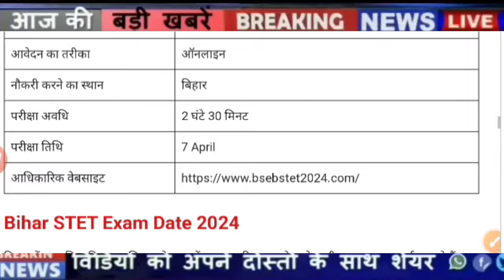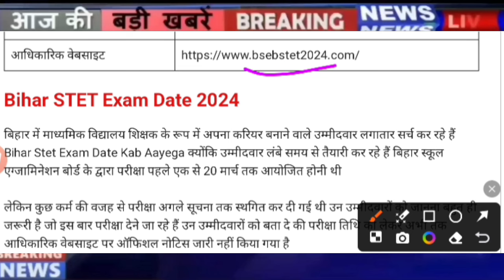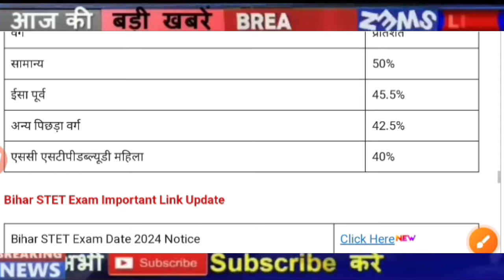bihar stet exam date 2024,bihar stet exam date,bihar stet 2024,bstet exam date 2024,bihar stet 2024